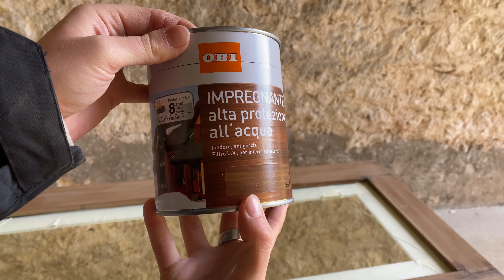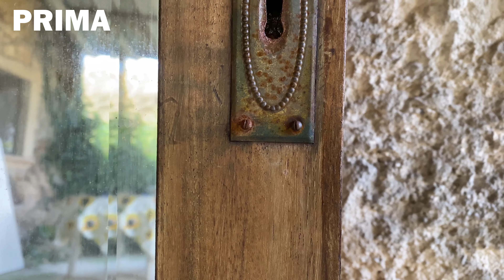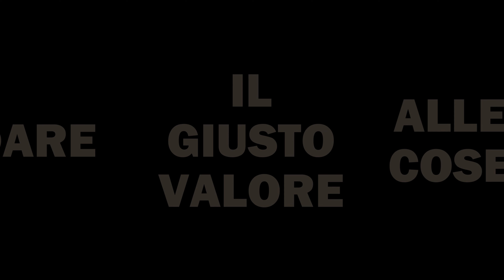RISTRUTTURAZIONE (veloce) di uno SPECCHIO intero da camera: arredamento fai da te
Ci sono tanti modi per essere dei ribelli, e non sempre serve urlare in mezzo ad una strada.
Le migliori rivolte sono quelle silenziose che s'insinuano nella vita di tutti i giorni, apparentemente innocue ma di fatto estremamente rivoluzionarie.
Lo so, forse ho esagerato, ma in una società capitalista e consumista come quella in cui viviamo, dove essere parsimoniosi vuol dire essere tirchi, dove avere cura degli oggetti vuol dire non essere alla moda, la mia scelta la vedo abbastanza controcorrente.

In questo video sistemo un vecchio specchio montato su una vecchia porta (probabilmente un'anta di un armadio), ormai ingrigito dal tempo.
Dopo il mio ultimo trasloco infatti mi sono accorta che manca in camera uno specchio grande (e quale donna vive senza specchio? sarò pure controcorrente, ma mi piace andarci vestita bene!!) e così ho ridato un po' di vitalità a questo specchio il cui destino sarebbe altrimenti stato la discarica.

Inoltre, per dirla proprio tutta, questo oggetto mi porta in casa dei ricordi che mai vorrei perdere ❤️

Ti aspetto anche qua 👇🏼

= i quadri in vendita e il mio blog
🎨 INSTAGRAM: i.am.not.a.portrait_art = spaccati di vita